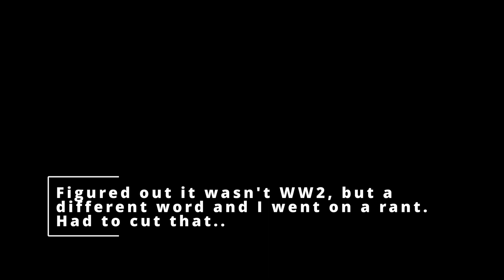Designing Pixelart & Building Pixelart │ Minecraft & Chill │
The title for this one kinda says it all. We designed a axolotl head and after that put 4 up on the sides of our farm. Really prettifying the entire build. Or, in other words, how people said it in the livestream chat, it is cute.

Want to see these livestreams live? Come on over to Twitch, I stream almost every day of the week!